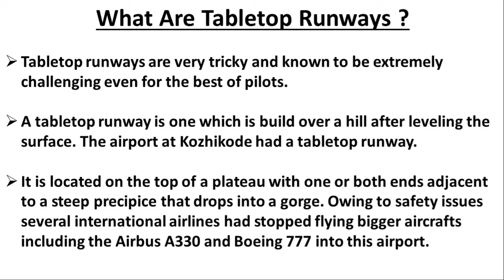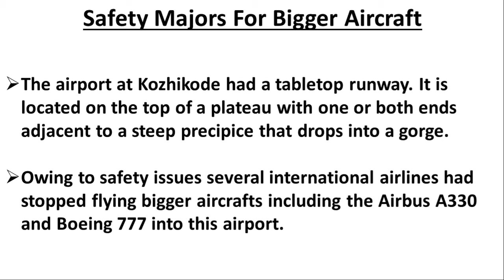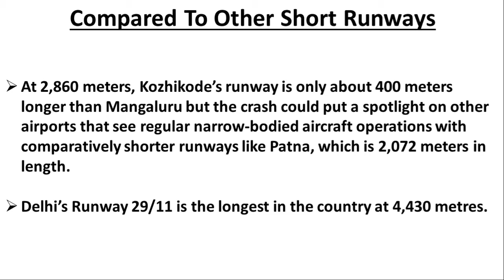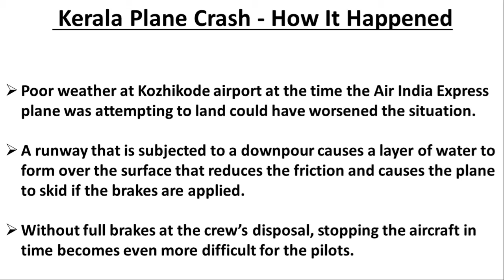Air India Express Plane Crash : What Are Tabletop Runways ? Why These Are Extremely Challenging ?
Hey Guys, In this video i am explaining about , Air India Express plain crash : What Are tabletop runways and Why tabletop runways are extremely challenging ?

Air India Express Plain Crash -
Friday’s plane crash at Kozhikode in Kerala involving an Air India Express flight with 190 people on board is the first major accident since the 2010 crash at Mangaluru airport. The Air India Express-operated Boeing 737-800 aircraft overshot Kozhikode airport’s runway — a tabletoprunway like Mangaluru’s — and fell 35 feet down a slope, resulting in the aircraft splitting into two. Kozhikode’s runway is surrounded by deep gorges on both sides.

What Are Tabletop Runways -
A tabletop runway is a runway that is located on the top of a plateau or hill with one or both ends adjacent to a steep precipice which drops into a deep gorge. This type of runway creates an optical illusion which requires a very precise approach by the pilot.

Why Tabletop runways are extremely challenging-
According to pilots, landing on tabletop runways requires precision approach with little to no room for errors. In fact, soon after the Mangaluru incident in 2010, the DGCA had banned wide-bodied aircraft from landing at Kozhikode airport, which require longer distances to slow down because of their higher payloads.

N.B- If you have not watched my video yet, then you are missing most informative videos on youtube.
Thank you for visiting my channel

Keep watching Curious. Satyajit Curious Science &Technology